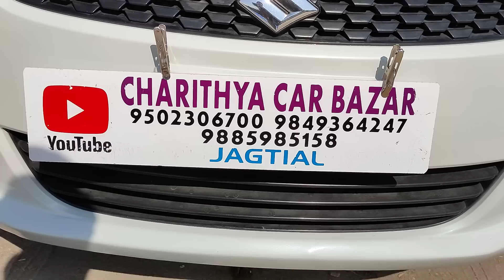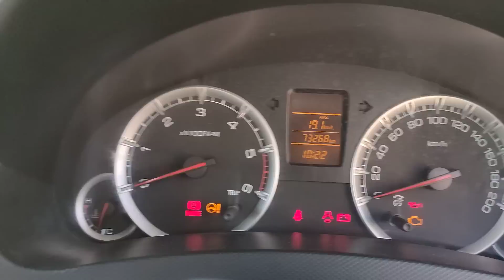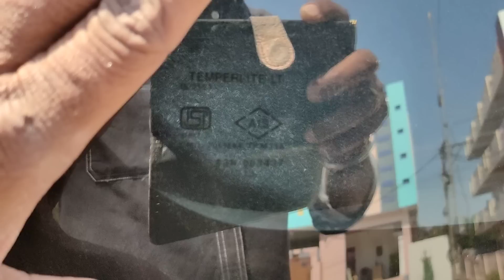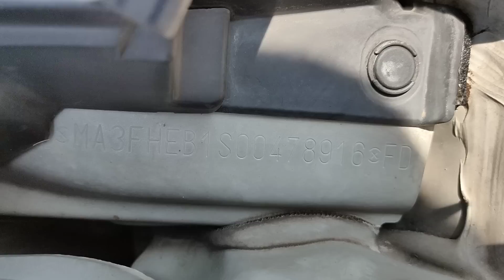మారుతీ స్విఫ్ట్ 2013/8VDi డీజిల్ అమ్మబడును 9502306700.9885985158🙏🙏🙏